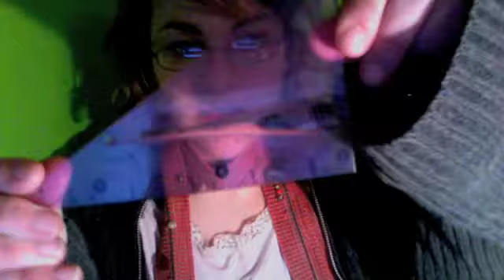Wordfighter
A list and select demonstrations of some of my most frequently used vocabulary words.